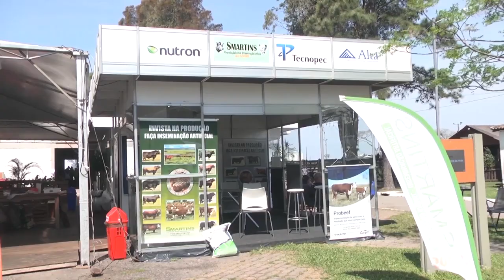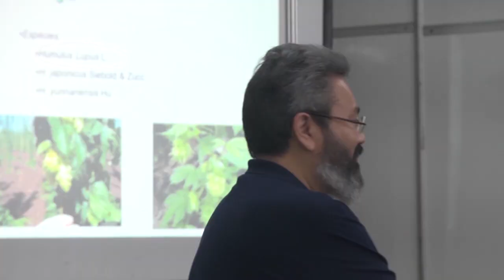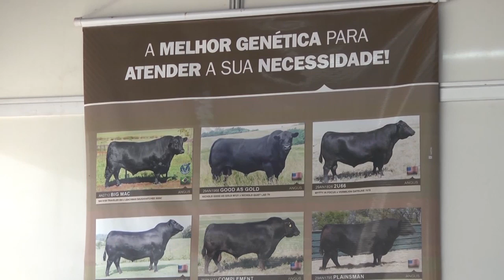93ª Expofeira é realizada em Pelotas - Rio Grande Rural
A 93ª Expofeira de Pelotas atraiu os mais variados públicos. Mostras da gastronomia regional, produtos da agricultura familiar, leilões de bovinos, exposição de máquinas, shows e atividades culturais fizeram parte da programação. E a nossa equipe foi até conferir os principais destaques desse ano.  (Jaqueline Lamego/Fernando da Silva)

Programa #1089